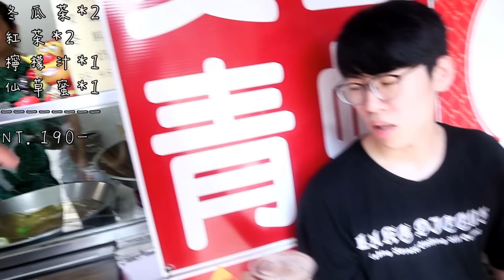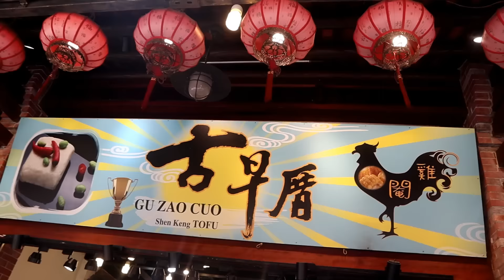【杰生】久違的1000元系列，怒吃深坑老街!!吃到差點當街開扁打斷鼻樑!!!(Ft.DE JuN 、小毛、子恆、鍋蓋)